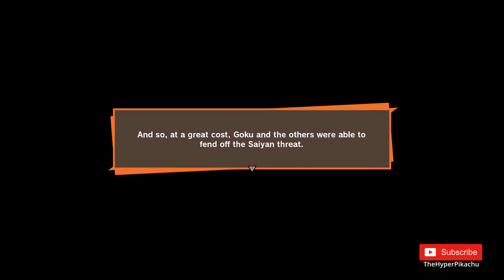Dragon Ball Z : Kakarot | Episode 8 | Intermission